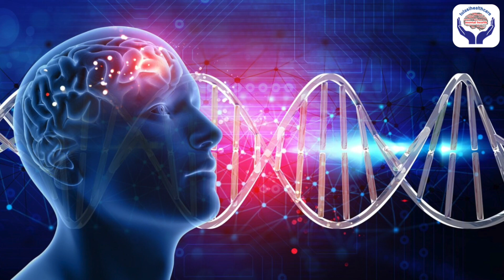कम उम्र में नशे से होने वाले मानसिक रोग | Substance Use Addiction | Tulasi Healthcare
Gain insights into the prevalence of addiction, including smoking, vaping, and cannabis, among young individuals. Explore the underlying reasons contributing to addiction in youth, such as escapism, and understand the detrimental impact of addiction on their mental well-being. Learn how Tulasi Healthcare provides comprehensive support and deaddiction services for youth struggling with substance use disorders.

Timestamps:
00:00 - Substance Use Disorder in Youth
00:30 - Addiction in Youth
01:15 - Smoking and Vaping in Youth
01:40 - Cannabis Addiction in Youth
02:15 - Reasons for Addiction in Youth
03:40 - Addiction due to Escapism in Youth
04:20 - Why Addiction is Harmful for Youth?
05:30 - Contact Tulasi Healthcare for Substance use Deaddiction

If you or someone you know is struggling with substance use addiction, reach out to Tulasi Healthcare for compassionate and effective deaddiction support tailored to the needs of young individuals.

OCD का सबसे अच्छा इलाज क्या है? Best treatment for OCD | RTMS And ERP treatment for OCD in Hindi

Treatment
✅  Tobacco De-Addiction
✅  Cocaine De-Addiction
✅  Schizophrenia Treatment
✅  Marijuana De-Addiction
✅  Dual Diagnosis
✅  CBT Behavioural Therapy
✅  Alcohol De-Addiction
✅  Dementia Treatment

Youth substance abuse treatment
Teen addiction recovery programs
Adolescent mental health services
Early intervention for youth addiction
Substance use counseling for teenagers